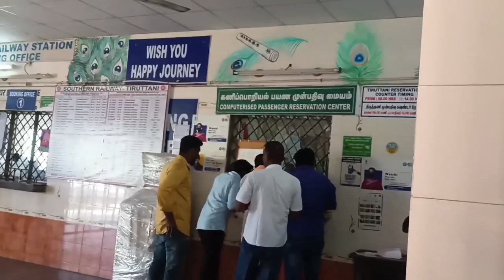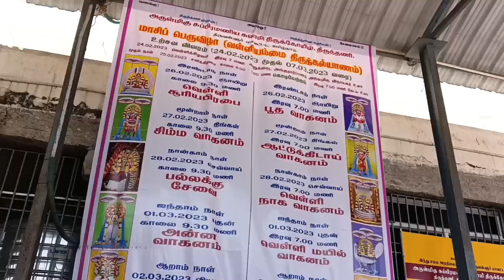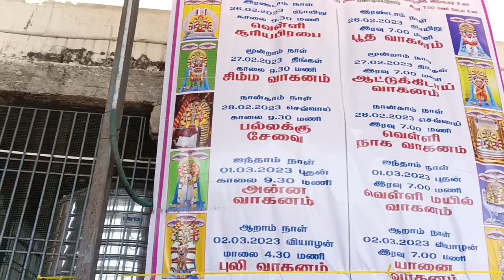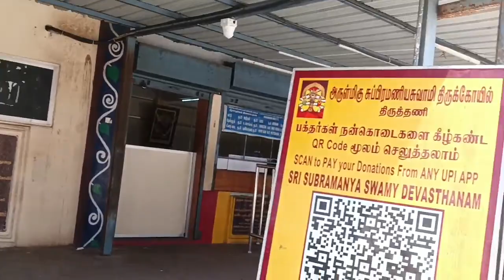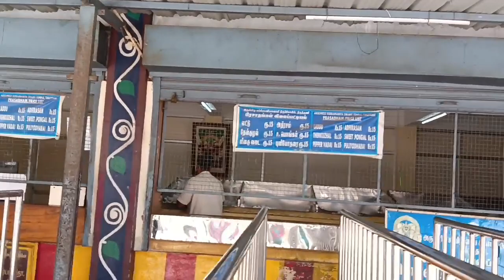Injyej husband saw linj chalag kanalinj Tamilnadu Buru Chetan Temple 🏰santali vlog video 2023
tamilnadu new santali vlog video 2023
 santali vlog video 2023
santali vlog video new
kajal hembram santali video 2023
kajal hembram santali blog
kajal hembram vlog
tamil nadu santali video
tamil nadu viral video 2023
tamil nadu tirupati mandir
tamil nadu
tamil nadu tiruttani temple
tamil nadu tiruttani buru  mandir